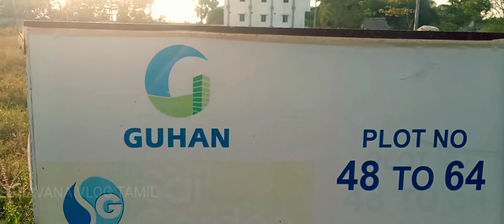SAI GARDEN SRIPERUMBUDUR HI WAYS PROJECT